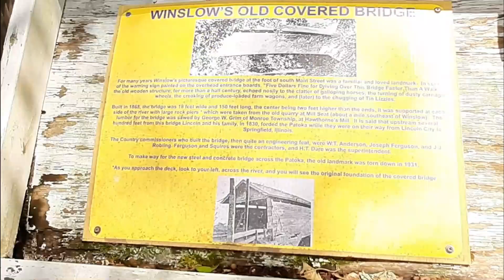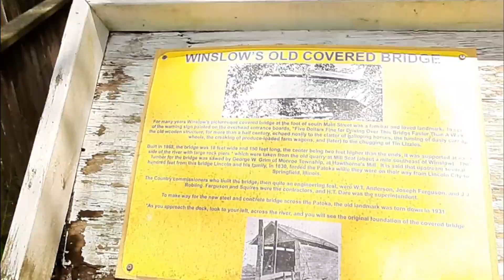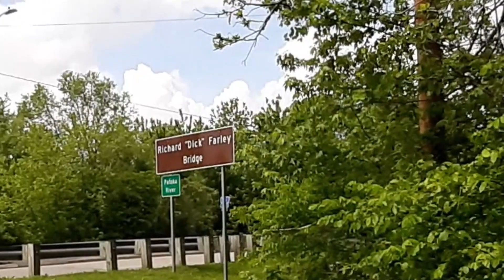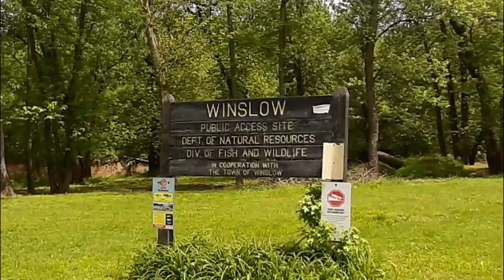budget getaways #34 Winslow Old Covered Bridge